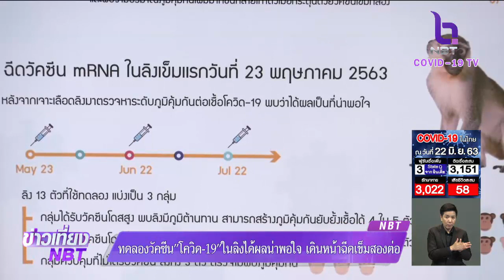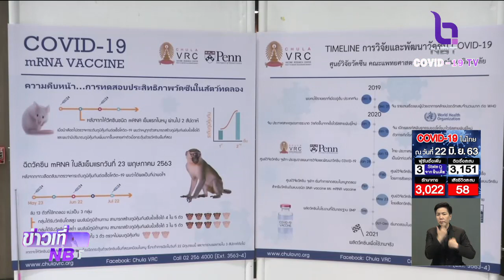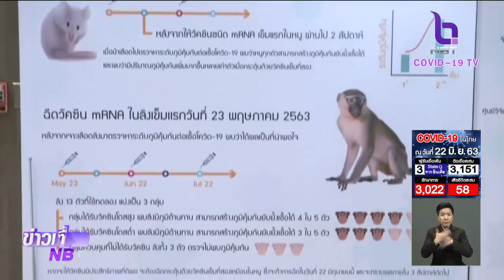ทดลองวัคซีน COVID-19 เข็มแรกในลิงได้ผลน่าพอใจ คาดทดลองในคน ช่วงเดือน ต.ค.นี้